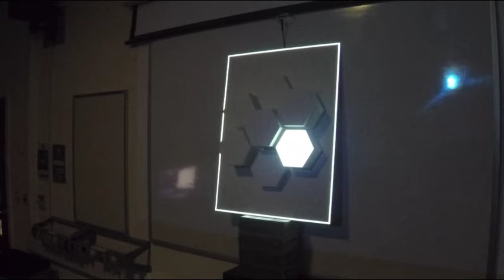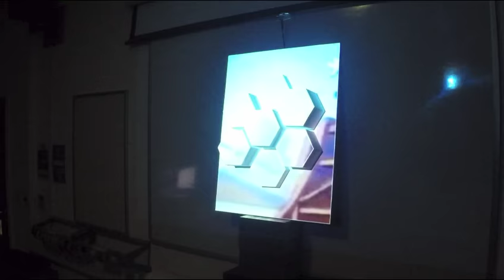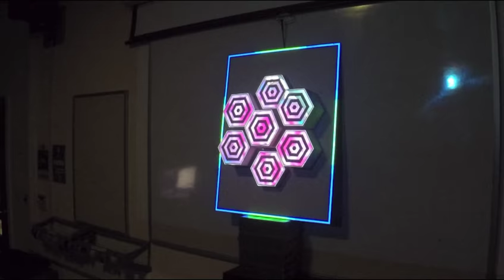HeavyM Projection Mapping beginner project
HeavyM プロジェクション マッピングの六角形

HeavyM Projection Mapping Hexagons - Nostalgia
Created a simple Projection-Mapping piece to original music using HeavyM Software.
Used Nostalgia as a Theme so had some Childhood cartoons in the piece.
There are some clips from the start of classic cartoon network shows/looney toons etc and a small piece of Josh Formans - Video for Cartoons and Cereal (Kendrick Lemar) to save time in editing as I liked his style.